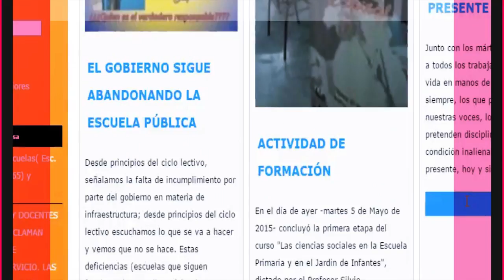ATEN CAPITAL PRENSA INSTITUCIONAL